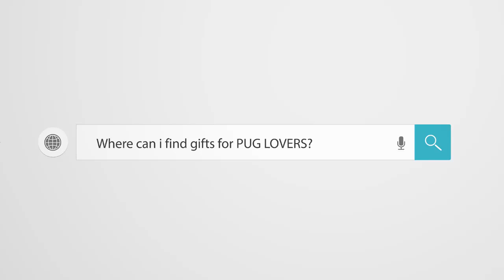Pug Compilation 114 - Funny Dogs but only Pug Videos | Instapugs